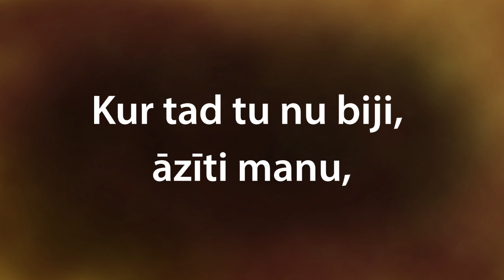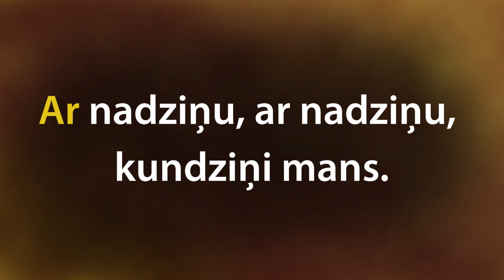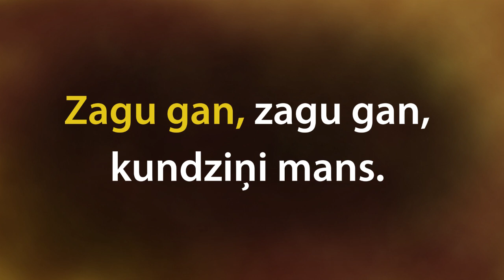Kur tad tu nu biji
Kur tad tu nu biji, āzīti manu?

Sudmalās, sudmalās, kundziņ(i) mans!

Ko tad tu tur darīji, āzīti manu?
Rudzus, miežus bīdelēju, kundziņ(i) mans!

Ar ko tad tu mērīji, āzīti, manu?
Ar nadziņu, ar nadziņu, kundziņ(i) mans!

Ar ko tad tu slaucīji, āzīti manu?
Ar bārdiņu, ar bārdiņu, kundziņ(i) mans!

Ko tad tu tur ēdi, āzīti manu?
Pienu, medu, pienu, medu, kundziņ(i) mans!

Vai tad tu tur zagi, āzīti manu?
Zagu gan, zagu gan, kundziņ(i) mans!

Vai tad tevi pēra, āzīti manu?
Pēra gan, pēra gan, kundziņ(i) mans!

Kā tad tu tur brēci, āzīti manu?
Mik mik mē, mik mik mē, kundziņ(i) mans!

Sudmalās – ‘sudmalas’ – ‘dzirnavas’ jeb ēka vai iekārta, kurā graudus samaļ miltos, smalcina putraimos;
Āzīti manu; kundziņ(i) mans – neikdienišķas uzrunas formas, kurās vietniekvārds ‘mans’ novietots aiz lietvārda tautasdziesmās izmantotās ritmikas dēļ;
Rudzus, miežus bīdelēju – ‘rudzi’, ‘mieži’ – labība, kuras graudus smalcina, lai iegūtu putraimus un miltus;
Rudzus, miežus bīdelēju – ‘bīdelēt’ – ļoti smalki samalt labību, atdalot sēnalas (graudu apvalkus);
Pienu, medu – ‘ēst pienu un medu’ – var būt izmantots gan tiešā, gan pārnestā nozīmē – ‘ēst ļoti labi, smalki un bagātīgi’;
Āzis – āzītis, kungs – kundziņš, nags – nadziņš, bārda – bārdiņa – izmantoti deminutīvi jeb pamazināmās formas, kas ļoti raksturīgas latviešu tautasdziesmām;
Kundziņ(i) – parastā forma ‘kundziņ’, kas šeit papildināta ar patskani ‘i’ nepieciešamā zilbju skaita nodrošināšanai, lai ievērotu latviešu tautasdziesmu pantmēru (ritmu).

Šo dziesmu var iet arī kā rotaļu, kad viens vidū ir Āzītis, kurš rāda dažādas kustības, kas pielāgotas dziesmas tekstam, un visi pārējie rotaļnieki tās atkārto.

Projekta Lasi, dziedi, mācies! mērķis ir nodrošināt bērniem pazīstamas latviešu tautasdziesmas kvalitatīvu audioierakstu ar patīkamu aranžējumu, ko patīkami klausīties, dziedāt līdzi un apgūt, lai bagātinātu savu tautasdziesmu pūru.

Latviešu tautasdziesmu izpilda Iecavas folkloras kopa Tarkšķi Kristīnes Kareles vadībā. Ierakstīts studijā Lauska, skaņu režisors – Kaspars Bārbals. Mākslinieciskā noformējuma un datormontāžas autors – Mikus Čavarts. Projekts īstenots sadarbībā ar kultūras menedžmenta centru Lauska.

©Amerikas Latviešu apvienības Izglītības nozare